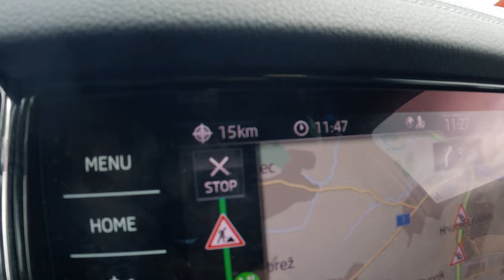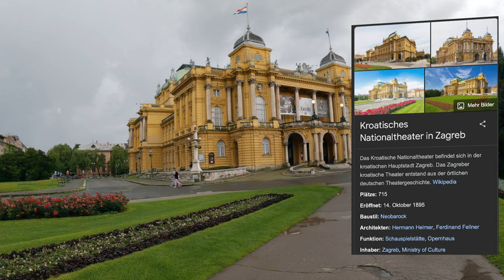Visiting Zagreb - Der Roadtrip geht weiter 🇭🇷 Kroatien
Kommts alle mit nach Zagreb und schaut was es so zu sehen gibt 😍